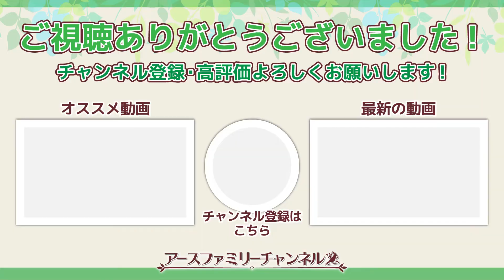【新感覚の生姜】寒い冬におすすめのしょうが商品を紹介！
こんにちは！！いつもご視聴頂き誠にありがとうございます。
スタッフ登場の動画を見て、DMで沢山の方からご反応頂き、うれしいです。

寒波のせいもあってかなり寒いですね。
そんな、寒い中でもアースファミリーは元気に営業してます。

今回の動画は新商品のご案内です。
寒い時期にぴったりのアイテムです。
ぜひぜひ、動画をご覧になって頂けたらと思います。

▼ 0:18
生搾り 有機生姜ストレート 赤 150ml
現在店舗限定商品

生搾り 有機生姜シロップ 白 150ml

▼ 7:09
蒸し生姜湯 16g×5包

サムネの通り、スタッフの一人が大変なことになっていて、
その姿を見て、もう一人が大爆笑をしているシーンが面白いです(笑)

担当者

【詳細】

自然食品専門店　「アースファミリー」
東中国地方で多店舗展開。
運営　株式会社　ウエル